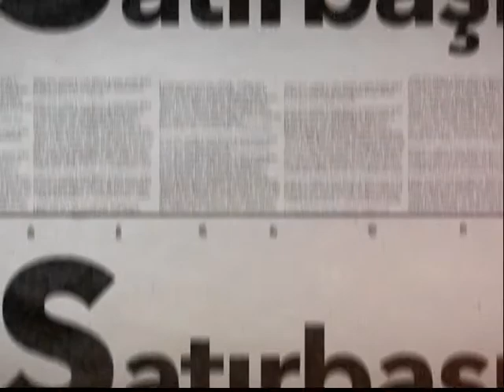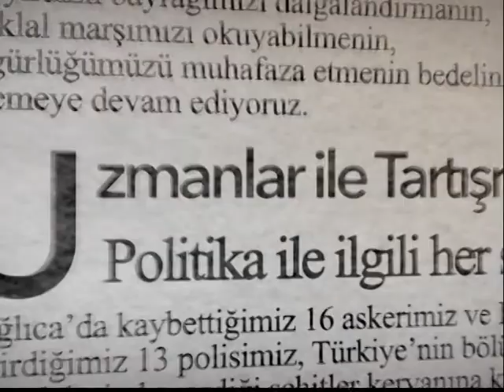İREM ÖZYILMAZ SATIRBAŞI -Türkiye' de Eğitim Sistemi- ÖZKAN RONA